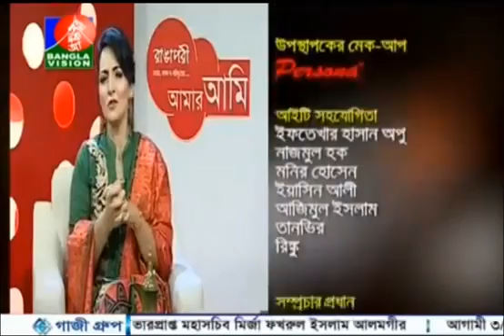আমার আমিঃ অভিনেত্রী তিশা ও নির্মাতা সুমন আনোয়ার Oct 17, 2015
Thanks Bangla Vision.

Thanks Bangla Vision. Lizan amar ami. Ranga pori Amar ami. Thanks Bangla Vision. Thanks Bangla Vision.

Lizan amar ami. Ranga pori Amar ami.

Thanks Bangla Vision.

Thanks Bangla Vision.